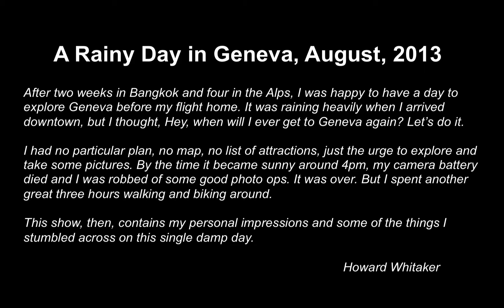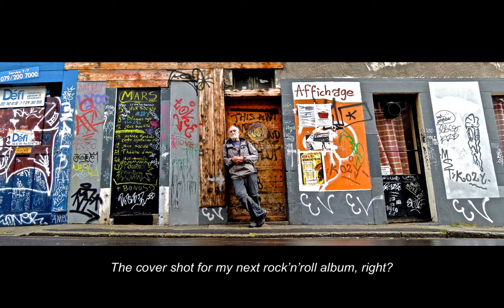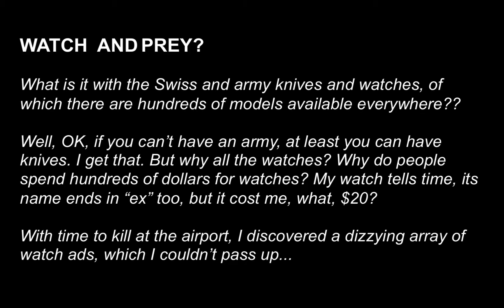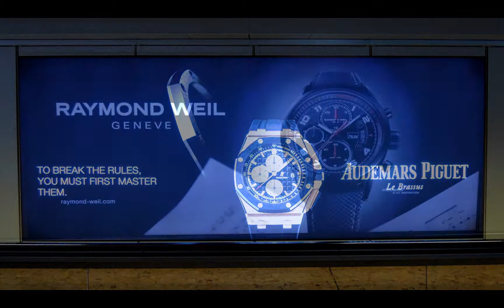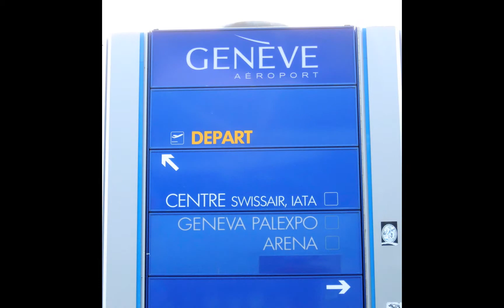A Day in Geneva, August 2013 (10:40)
Here's my take on a rainy day in Geneva. A great time of unplanned wandering!